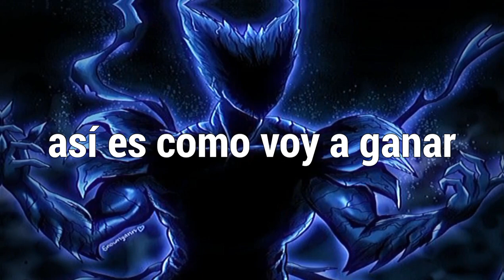NEFFEX - Made For This「Sub Español」(Lyrics)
💽 Canción: Made For This  - Traducida

📷 Imagen
⛩️Anime: One Punch Man
Personaje: Garou Cósmico
Autor:
Descargala

📝 Lyrics:

➥  VERSE 1:
Strangers around me
I don’t know who to trust, how to ground me
I can feel adrenaline, my hearts pounding
The enemies all around, they surrounding

Yeah I think I better prepare
No fear in this world, better beware
No time in the world, yeah to be scared
Leave it all on the line or don't be here...
My endings unclear

PRE/CHORUS (2x)
I can feel the quest, it's pulling me in
I don't wanna rest, I need to begin
I listen to my chest, I feel it in the wind
I know that I’m obsessed, that's how I’m gonna win
Yeah I trained for this
Yeah I prayed for this
I didn’t change for this
I was made for this...

VERSE 2:
I was born to make changes
Rearrange this place, gotta tame it
Enemies everywhere when you're famous
They wanna take this dream and deflate it, I hate it
But I use hate as fuel to give me energy
I got the barrel and the scope on my enemy
It's in my mind how I redefine everything
I know who I am, what I want a clear identity...

 NEFFEX - Made For This subtitulado al español